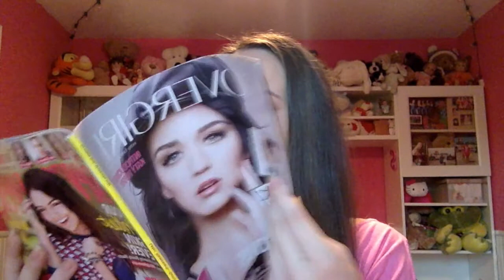Septermber Favorites l 2014